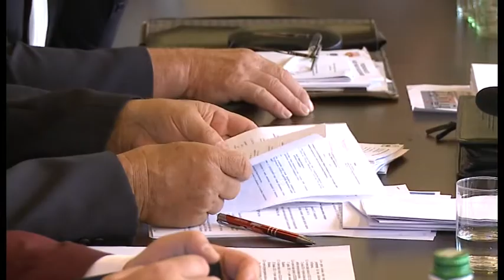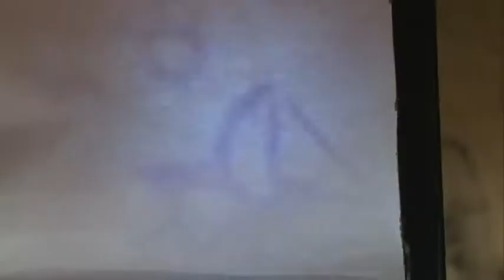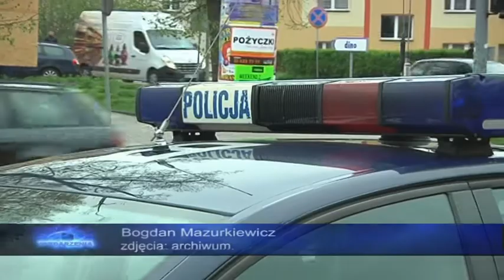Wydarzenia 28 czerwca 2017